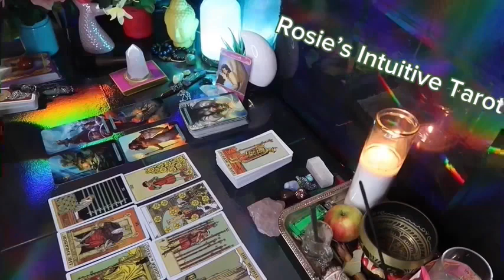LEO ❤️ ANY DAY NOW THIS PERSON CONFESSES TO WHAT YOU ALREADY KNOW” 💗🤯MID SEPTEMBER LOVE 😍🔥🤩🔥